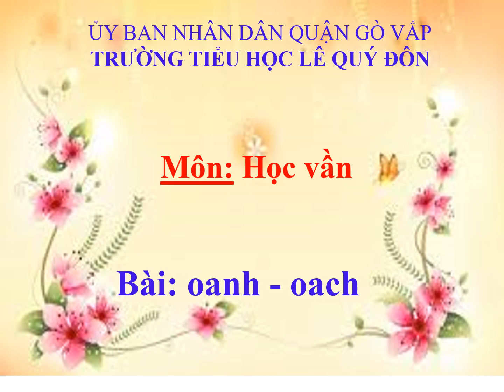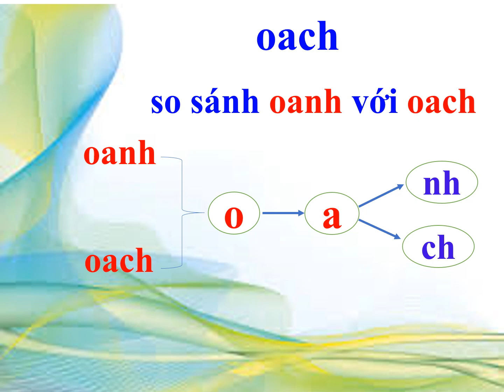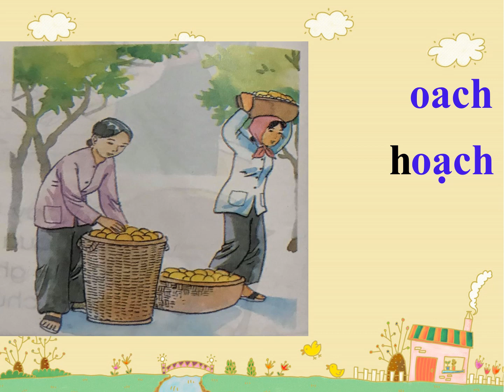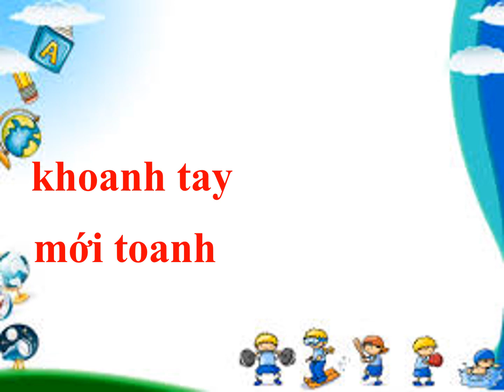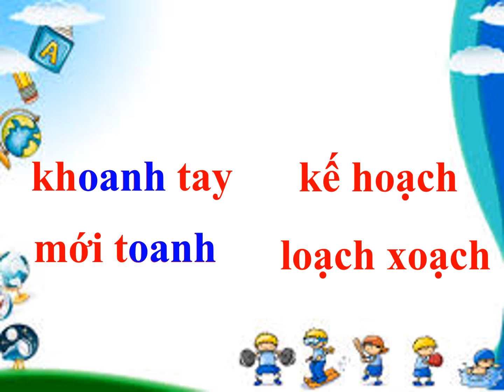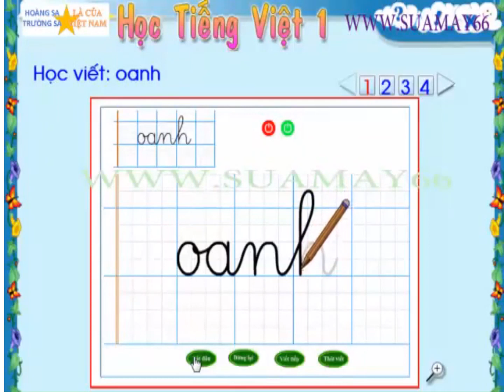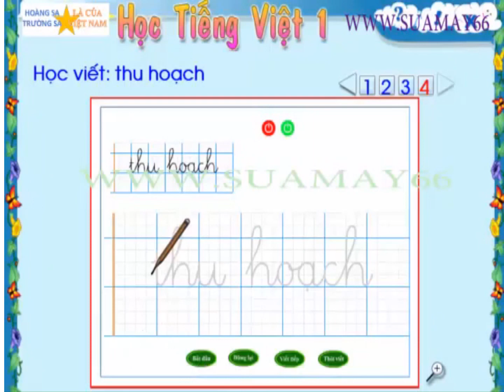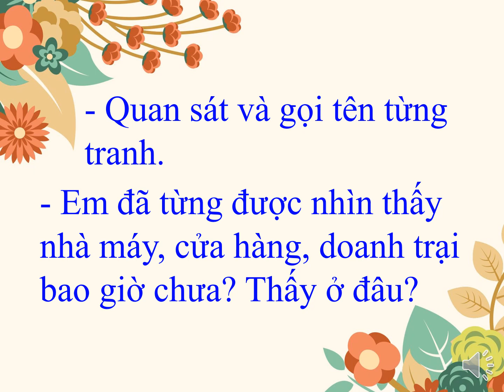OANH OACH 2